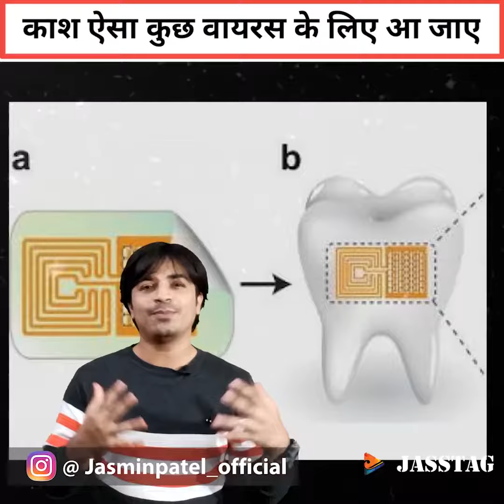जो बनाना चाहिए वो नही बना रहा😫। Toll Plaza जो काम करती है वही ये सेंसर भी करता है😘।